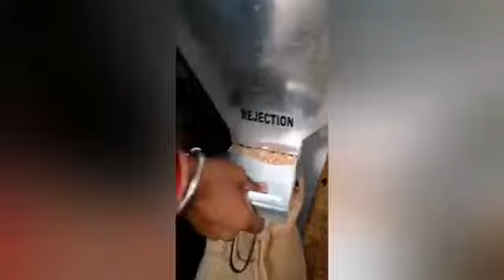Seed Processing Plant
Successfully Seed Processing Plant Installed in Haryana Seeds Development Corporation Sirsa Haryana

Agro Asian Industries Plot No. 135, HSIIDC, Industrial Area, Saha, Ambala Cantt, Haryana